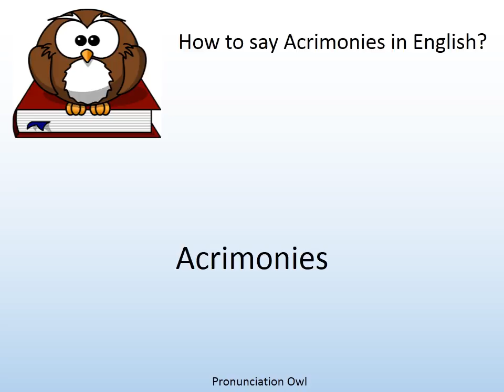How to say Acrimonies in English? - Pronunciation Owl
How to say Acrimonies in English? Learn the pronunciation of Acrimonies!